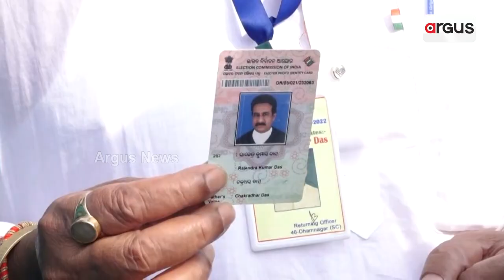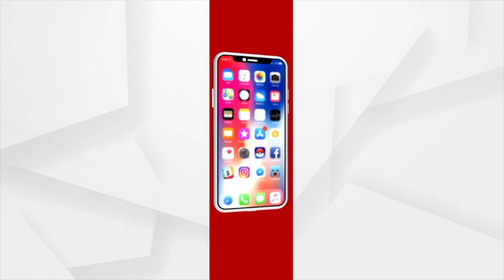Fate Sealed In EVM: Voting Concludes For Dhamnagar By-Election